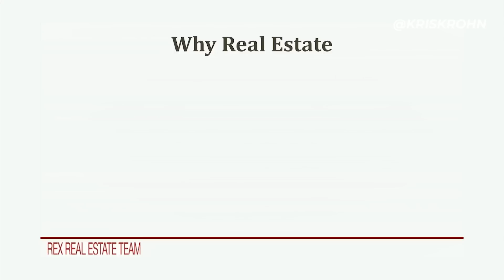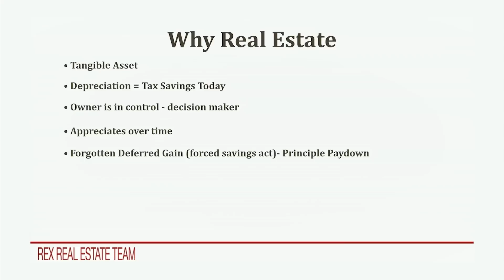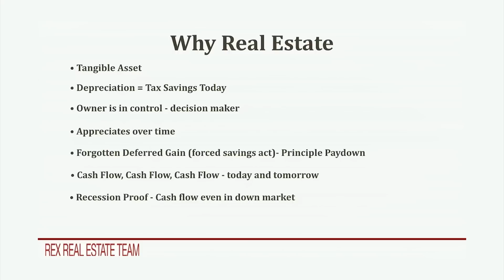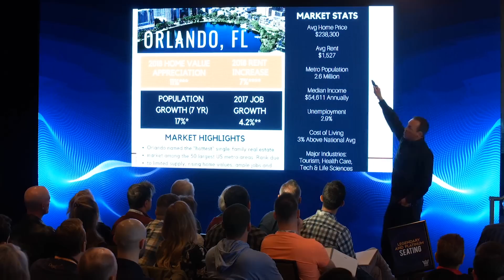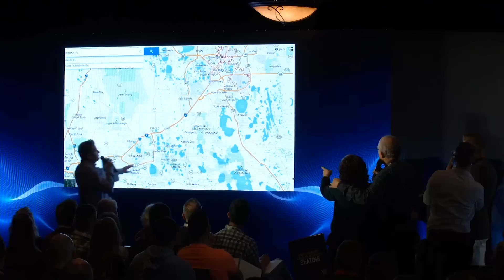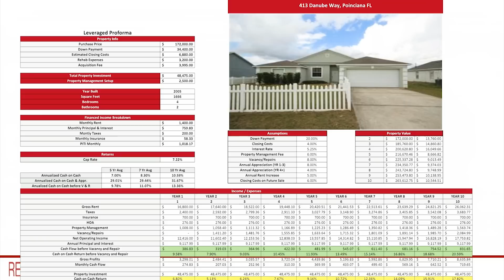Lower Your Risk in Real Estate | Live Deals From UFD Stage Part 2